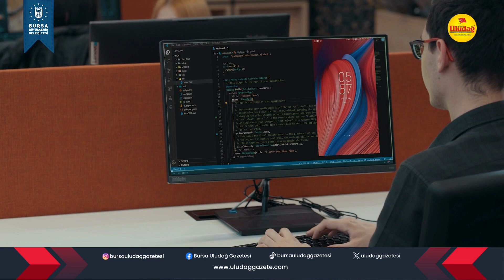BURSA'DA HAYAT GENÇLERE GÜZEL